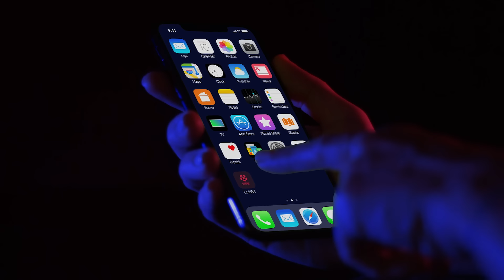¡No esperes más! Disfruta de todo el fútbol peruano con L1 MAX por S/49.90 al mes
Mira lo mejor del fútbol peruano en exclusiva por L1Max EN VIVO y en HD.